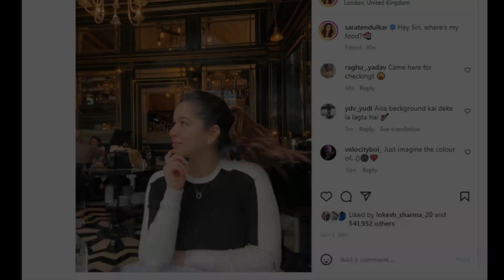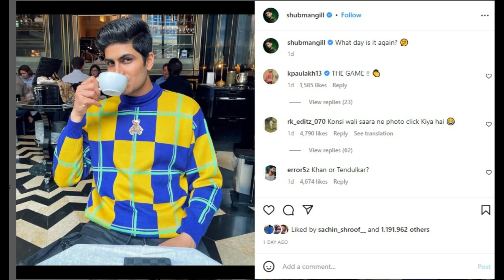Shubman Gill's Valentine's Day Post Sparks Rumors of a Secret Date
In this video, we discuss the latest rumors surrounding Indian cricketer, Shubman Gill, and Sara Tendulkar, daughter of legendary cricketer Sachin Tendulkar. Fans have been speculating about the two's alleged relationship for some time now, and Shubman's recent Valentine's Day post has only added fuel to the fire. In the post, Shubman is seen sipping coffee at a posh restaurant in London with the same backdrop as one of Sara's old posts. Fans are now convinced that the two visited the same restaurant together. Watch the video to find out more about this secret Valentine's date and whether the rumors are true!